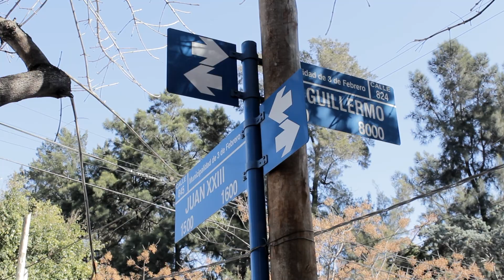👉COMPARTIR EN VEZ DE COMPETIR -💪🙏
Ayudar y compartir el saber y la experiencia para poder ser mas felices, todo vuelve, sobre todo lo bueno.